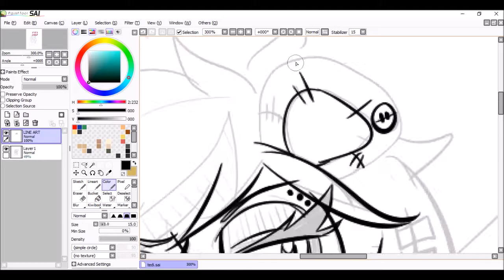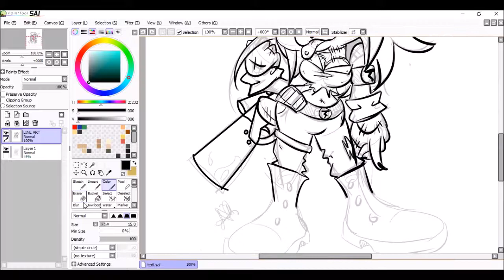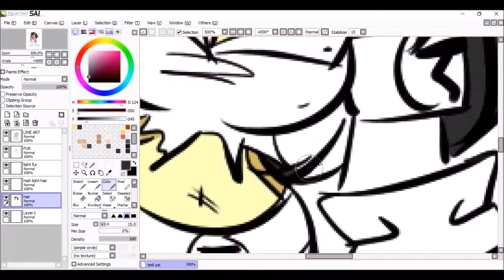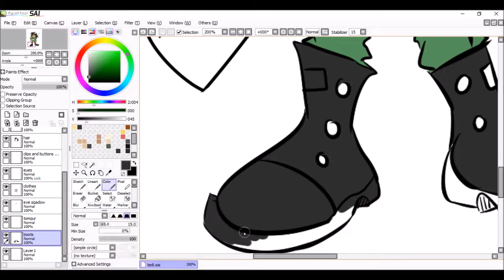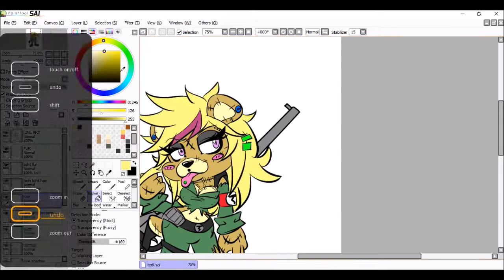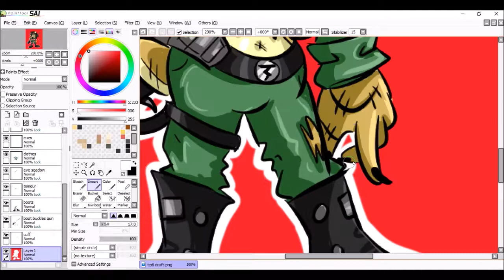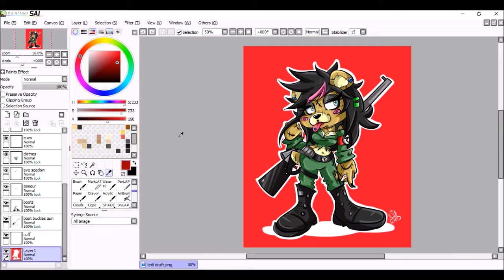✎ Speed Paint ✎ || COMMISSION || CONKER OC ♫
I also do conker oc commissions! I was used to be known as Rebellious_Squirrel_Kill_Tediz back in the day when the Conker community was more alive.

Its been a while since ive drawn conker art, but this was for a client that wanted me to help her create an OC. I do design characters for people but the cost is more high.

Anyways,

You and can follow me and give me a watch at:

FFXIV Art Tumblr: Janesheep.tumblr.com
DeviantART: JaneSheep.deviantart.com

1. Robin Beanland - "Rock Solid" Conker music album.